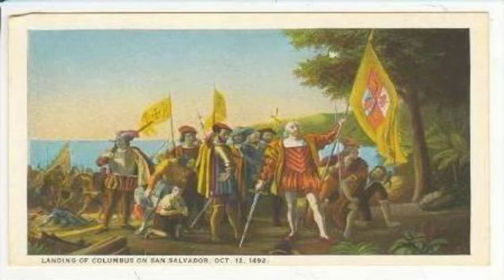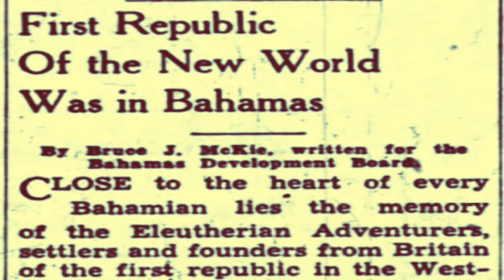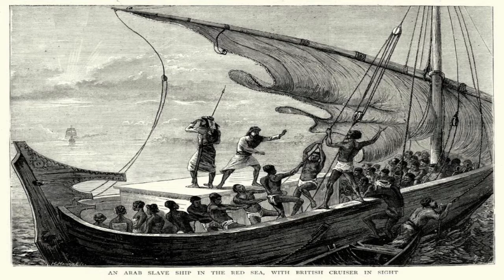How History has Helped Shaped Modern Day Bahamian Culture | BAH Series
I had to shorten the title of video BUT the thesis of the paper turned video is 'The movement of people throughout the Bahama Islands has helped shaped the present-day culture of the Bahamas' if that wasn't clear. The paper is split up into four 'sections' that can overlap. This video only covers 1492 to the 1800s. I hope you enjoy!!

Bibliography
- Albury, Paul. The Story of The Bahamas. London: Ashford Colour Press Ltd., 1975.
- Columbus, Christopher. Select letters of Christopher Columbus, with other original documents, relating to his four voyages to the New World, ed R. H. Major. Surry: Hakluyt Society 2010.
- Craton, Michael, and Gail Saunders, Islanders in the stream: A History of the Bahamian People Volume Two: From the Ending of Slavery to the Twenty-First Century. Athens: University of Georgia 2000.
- Craton, Michael, and Gail Saunders. Islanders in the Stream, Volume I: A History of the Bahamian People: From Aboriginal Times to the End of Slavery. Athens: University of Georgia Press, 1992.
- LeMaster, Michelle, and Bradford J. Wood, Creating and contesting Carolina: proprietary era histories. Columbia, University of South Carolina 2013.
- Riley, Sandra. Homeward Bound: A History of the Bahama Islands to 1850 with a definitive Study of Abaco in the American Loyalist Plantation Period. Miami: Riley Hall Publishing, 2015.
- Tinker, Keith L. The Migration of Peoples from the Caribbean to the Bahamas. Gainesville: University Press of Florida, 2011.
- Tinker, Keith L. The African Diaspora to the Bahamas. Victoria: Friesen Press, 2012.

AMAZON WISHLIST

Ha it go! I'm Sasha, a Bahamian booktuber, bookstagrammer and the like. I've been marked as a 3w2 and ESTJ. Historical fiction, YA and Caribbean literature are my loves.